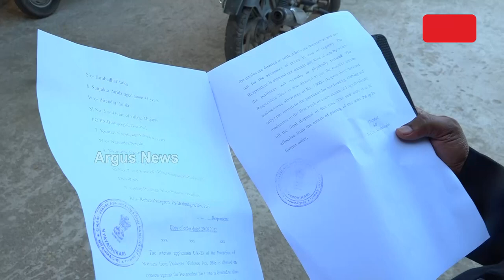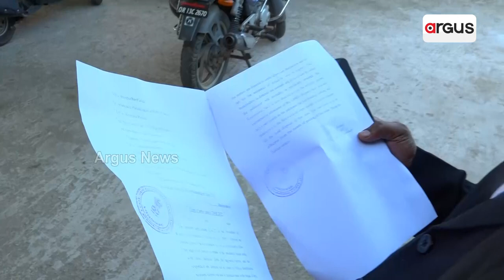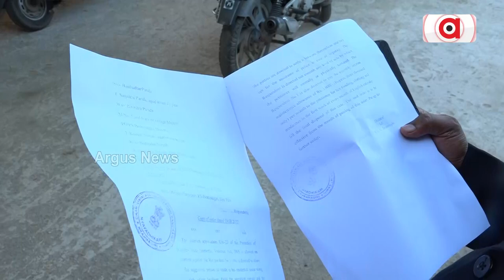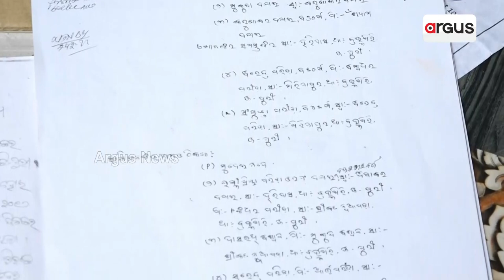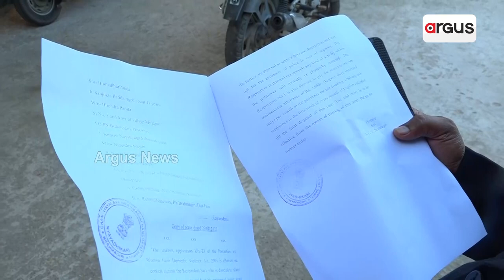ବ୍ରହ୍ମଗିରି ଗ୍ରାମ ନ୍ୟାୟାଳୟ ଙ୍କ ବଡରାୟ !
ବ୍ରହ୍ମଗିରି ଗ୍ରାମ ନ୍ୟାୟାଳୟଙ୍କ ବଡରାୟ । ବ୍ରହ୍ମଗିରିର ଲକ୍ଷ୍ମୀପ୍ରିୟା ଦଳାଇଙ୍କୁ ମିଳିଲା ନ୍ୟାୟ ।
୮ମାସ ପରେ ସ୍ବାମୀ ଘରକୁ ଫେରିବେ ଲକ୍ଷ୍ମୀପ୍ରିୟା